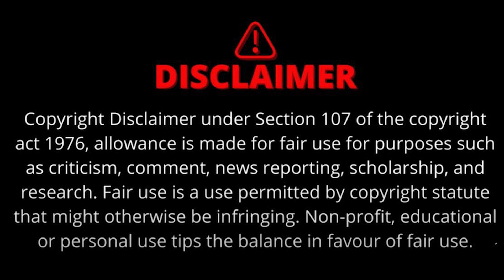The Sootr Special | आखिर Social Media पर कैसे ट्रेंड होते हैं Topics !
The Sootr Special | द सूत्र स्पेशल। X पर ट्रेंड होने वाले टॉपिक्स की ABCD। सोशल मीडिया पर कैसे ट्रेंड होते हैं मुद्दे ? ट्रेंडिंग टॉपिक के क्या फायदे-नुकसान ?